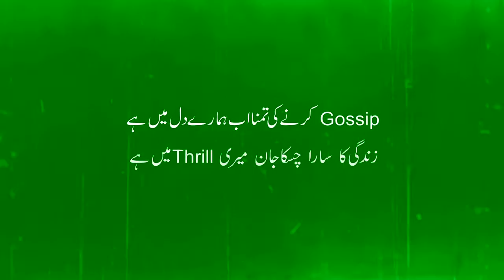Hashmat & Sons 14 August 2019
New Hashmat & Sons 14 August 2019 - Hashmat is back